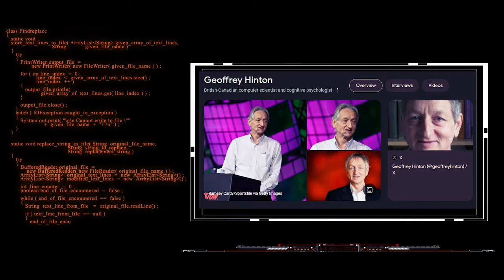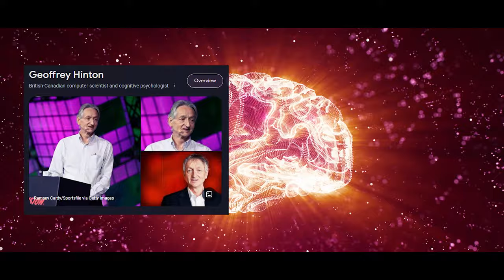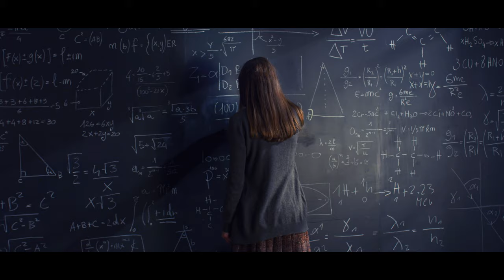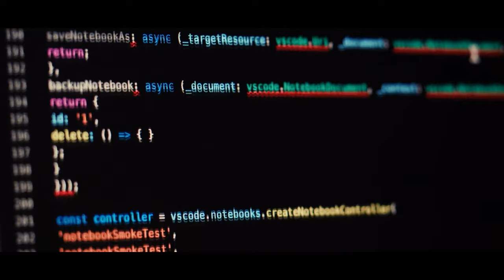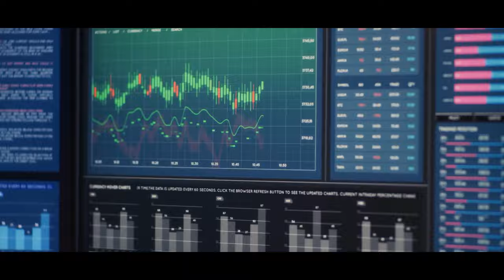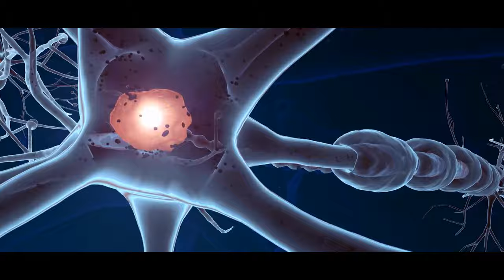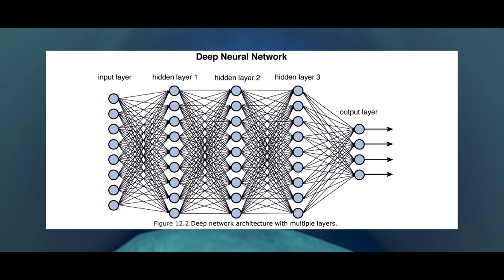Will Humans & AI Converge?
Delves into the profound developments and ethical dilemmas of the AI revolution over the past decade, highlighting key figures and innovations that have dramatically shifted the AI paradigm. It explores Google's strategic role through DeepMind, emphasizing the significant work of Demis Hassabis and Geoffrey Hinton in deep learning and neural networks. The narrative showcases revolutionary technologies like Generative Adversarial Networks and reinforcement learning, exemplified by DeepMind's AlphaGo. This progress is contrasted with the intense competition and investments by tech giants, raising questions about the true cost of silicon-born intelligence.

The video also discusses the advent of Quantum Machine Learning (QML), a fusion of quantum computing and machine learning, demonstrating its vast potential across various sectors and its capacity to bridge human and artificial intelligence. This is followed by an exploration of the brain-computer interface (BCI) revolution led by companies like Neuralink and Kernel, focusing on their advancements in thought-to-text interfaces and the ethical considerations surrounding privacy and autonomy.

The narrative then ventures into the concept of the singularity, as proposed by futurists like Ray Kurzweil, where AI surpasses human intelligence, possibly leading to digital immortality and fundamentally changing human existence. The story closes by contemplating whether this convergence of human and machine intelligence will be humanity's greatest achievement or its ultimate undoing, leaving the audience to ponder the future of intelligence, both human and artificial.

0:00 Chapter 1: The Awakening Code
3:55  Chapter 2: The Quantum Leap in AI: Bridging Minds and Machines
6:42 Chapter 3: Neural Frontiers
10:28 Chapter 4: Convergence